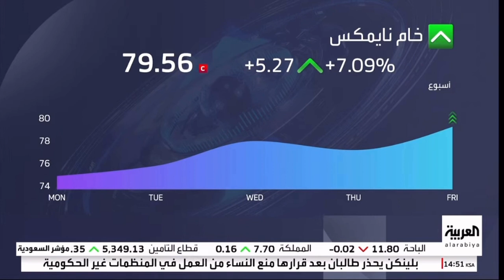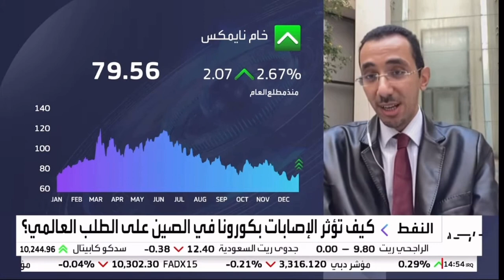CMarkits Yousef Alshammari comments reviews oil markets in 2022 with AlArabiya